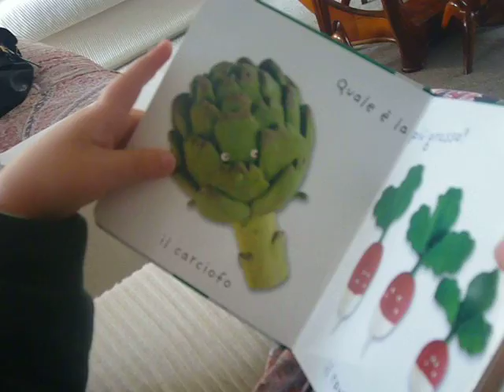A lezione da Fagiolino.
fagiolino legge un libro di verdure.